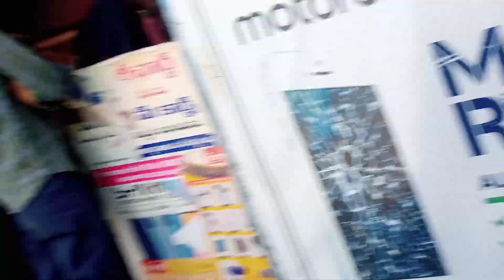25 December Ka vlog video// try to vlog 2022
25 December Ka vlog video// try to vlog//2022